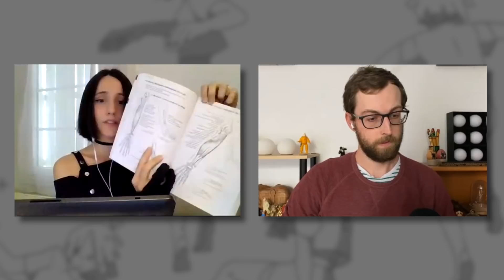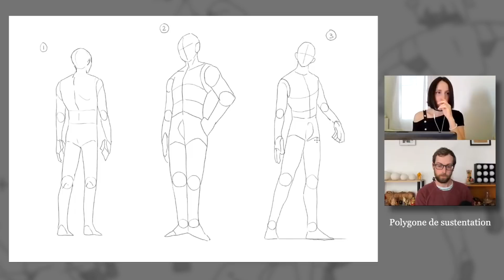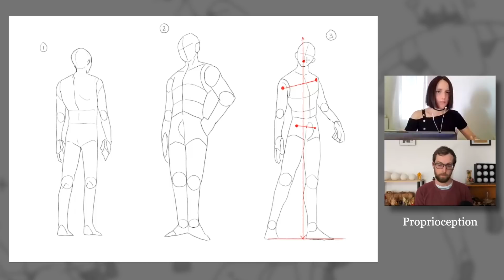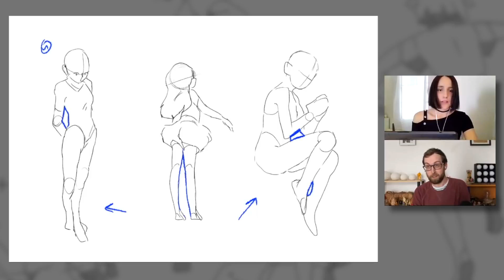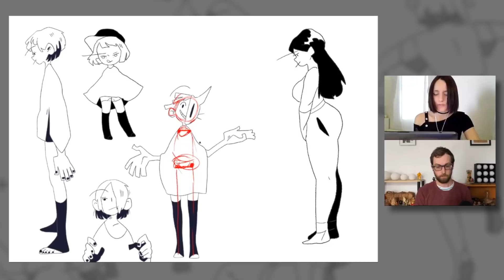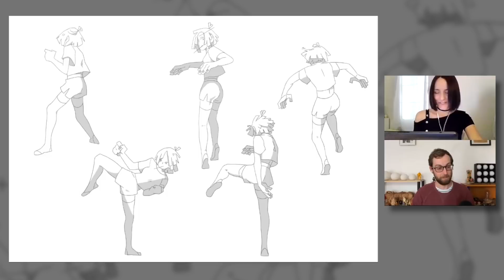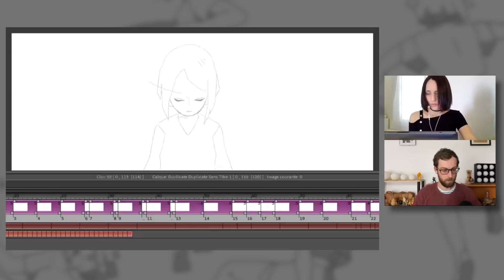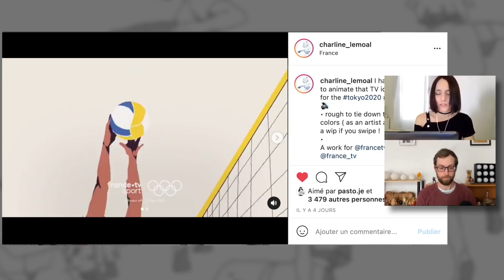Mieux dessiner les poses de personnages | avec Charline Lemoal, animatrice 2D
Les livres dont nous parlons dans la vidéo :
- Anatomie pour le mouvement

SOMMAIRE
00:00 Introduction
00:12 Qu'est-ce qu'un "posing" ?
00:50 Livres de références
04:46 Varier les corps
07:05 Equilibrer une pose
10:40 Rester "rough"
11:16 Ligne claire ou "poil poil"
13:22 Forme et Contre forme
15:02 Traits de construction et squelette
17:55 Grosses mains et style graphique
20:34 Planche de poses
24:18 Illustration avec une pose "basique"
25:15 Poses en animation
27:58 Spot animé pour les JO
30:14 Conseil final